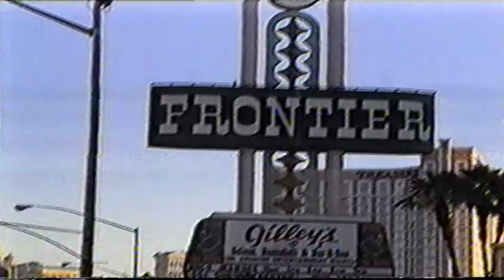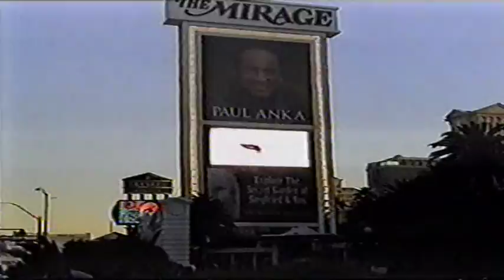LASVEGAS VEČER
zájezd do ameriky projeli jsme 10 státú a navštívili lasvegas kde jsme navštívili herny a město večer.krásný zážitek